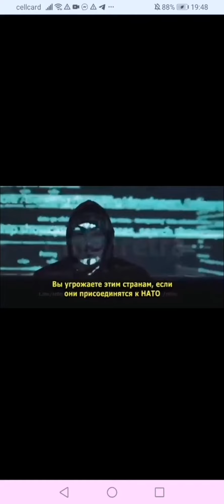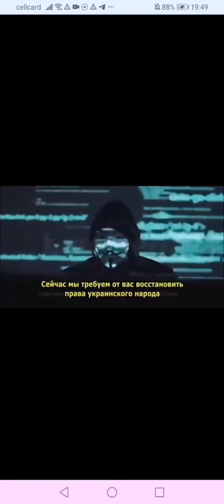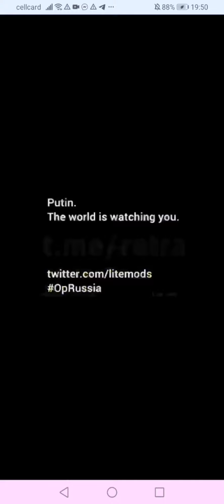Ukraine Hacker war with Russia